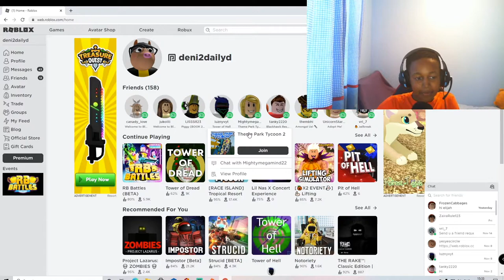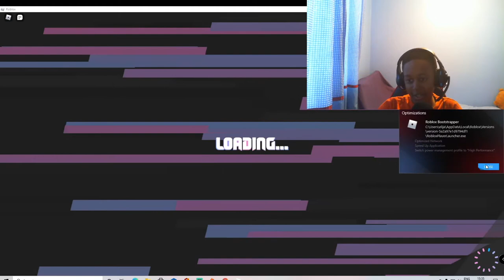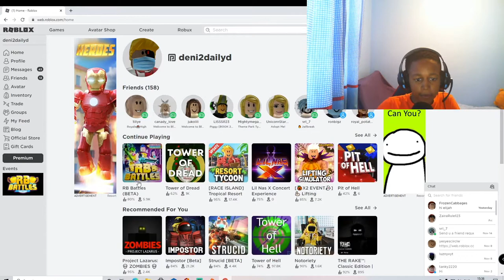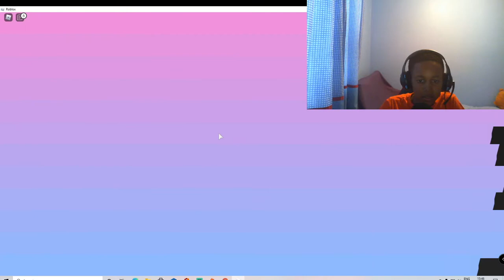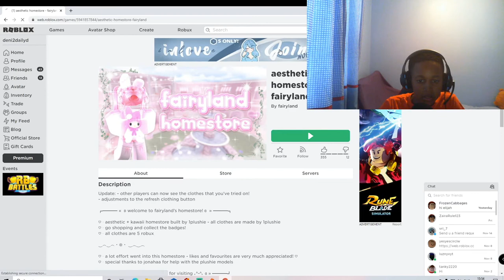SO I AUDITIONED FOR AN RB BATTLES TOURNAMENT IN ROBLOX!!!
Hi guys!!
This was a fun video!
Please check out my Roblox, youtubers life, Fortnite, Minecraft and Fifa videos if you haven’t already.

WHAT A VID!!!

A BIG THANK YOU to my sister Adina for helping me to edit this video & my thumbnail!